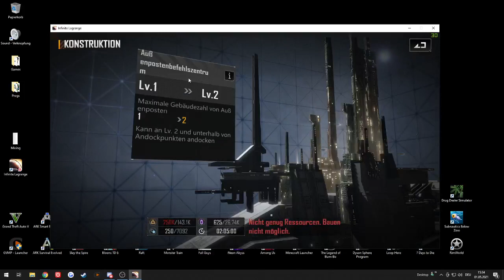Infinite Lagrange - Base verlegen